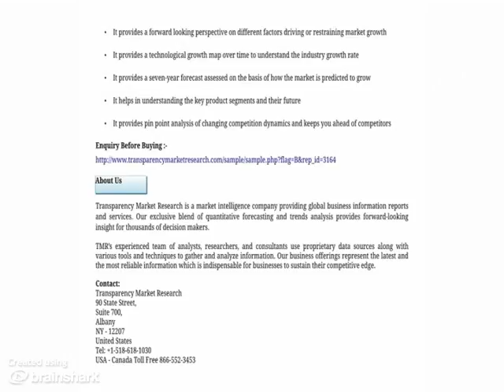Global Market for Intra-Dialytic Hypo-tension - Industry Segments and Forecast up to 2020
- Most of the people who are suffering from end-stage renal disease undergo hemodialysis, and is often accompanied by recurrent and troubling side-effects, which are referred to as intra-dialytic hypotension (IDH). IDH has been estimated to affect around 15% to 55% of all patients undergoing hemodialysis. Some of the major symptoms of IDH include nausea, diaphoresis and cramps, to more precarious conditions that include angina pectoris, arrhythmias, seizures, unconsciousness and even cardiac arrests. IDH is mainly caused due to inefficient cardiovascular response to the reduced blood volume, which is bound to occur due to the removal of large volumes of water in a very short span. As a typical hemodialysis procedure involves the removal of an ultrafiltrate volume of water from the patient’s body, which is equal to or even greater than the entire blood plasma of the patient.